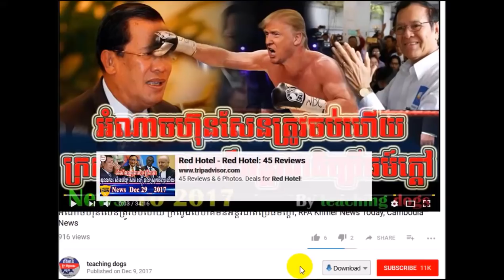ហ៊ុន សែន នឹងខ្មាស់គេប្រសិនបើគ្មានបក្សសង្គ្រោះជាតិចូលរួម២០១៨នេះ, RFA Khmer News Today,RFA Khmer Radio